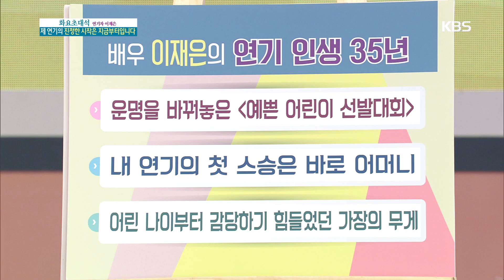배우 이재은의 연기 인생 35년 가장의무게 결혼 이혼 [아침마당] 20200204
배우 이재은의 연기 인생 35년